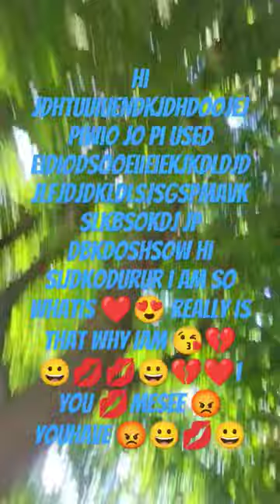June 23, 2023